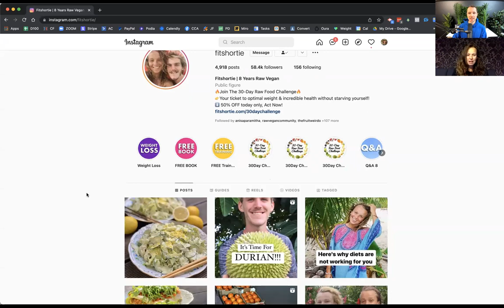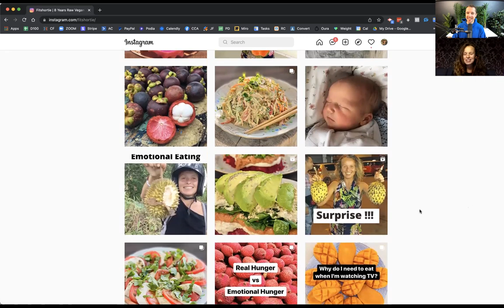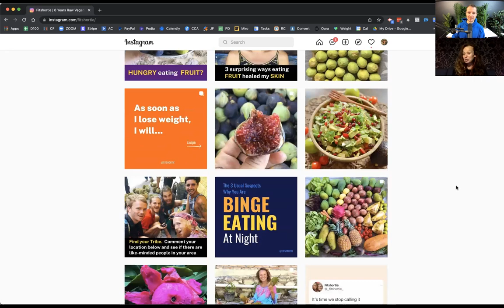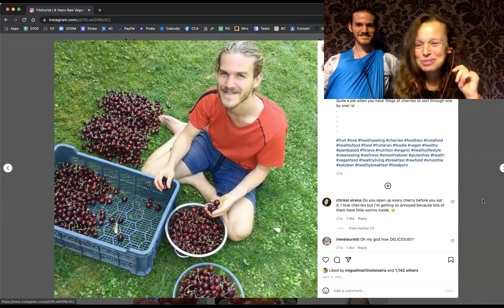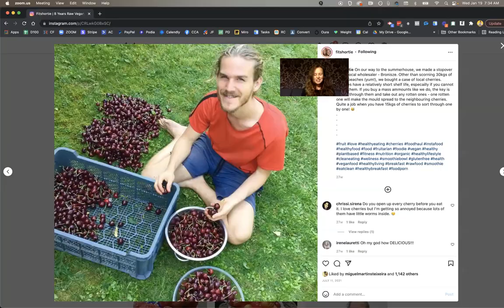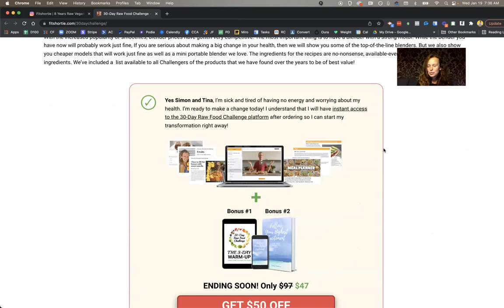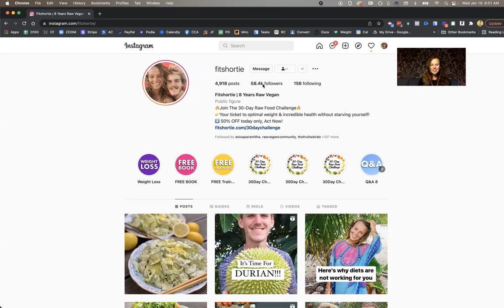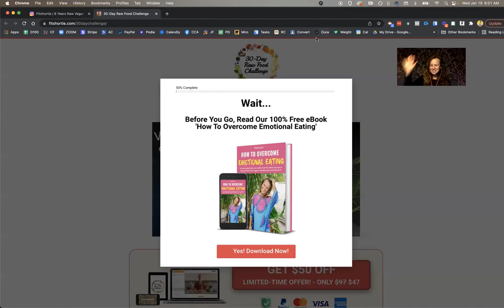How To Make Your Dreams Come True with Fit Shortie